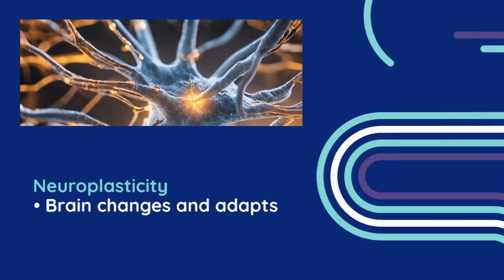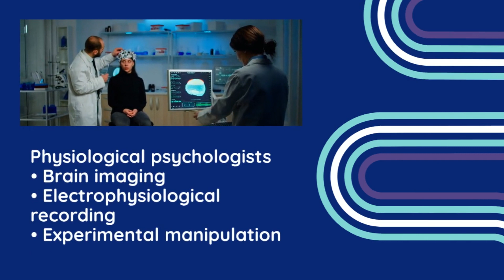What is Physiological Psychology | under 2 minute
Physiological psychology, also known as biological psychology, biopsychology, or psychobiology, is a subfield of psychology that explores the relationship between the biological processes of the nervous system and behavior. It examines how brain function, neurotransmitters, hormones, and the structure of the nervous system influence thoughts, emotions, and actions. Here are some key aspects of physiological psychology:

Neuroanatomy: The study of the structure of the nervous system and how different parts of the brain and spinal cord are organized.

Neurochemistry: The study of neurotransmitters and other chemicals in the brain that influence mood, behavior, and cognition.

Neurophysiology: The study of the functions and activities of the nervous system, including how neurons communicate and process information.

Endocrinology: The study of hormones and their effects on behavior and mental processes.

Genetics: The exploration of how genetic factors influence behavior and mental processes, often involving the study of twin and family genetics.

Neuroplasticity: The study of how the brain changes and adapts in response to experience, learning, and injury.

Psychopharmacology: The study of how drugs affect the brain and behavior, including the therapeutic effects of medications used to treat psychological disorders.

Physiological psychologists use a variety of research methods, including brain imaging techniques like MRI and PET scans, electrophysiological recording methods like EEG, and experimental manipulation in both human and animal studies. Their work helps bridge the gap between the biological sciences and psychology, providing a deeper understanding of how the brain and nervous system underpin mental processes and behavior.